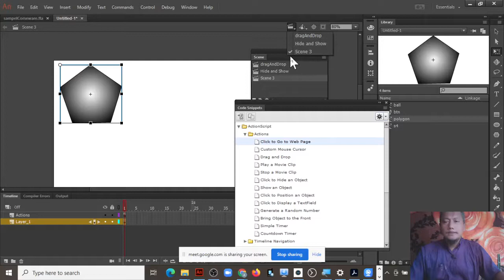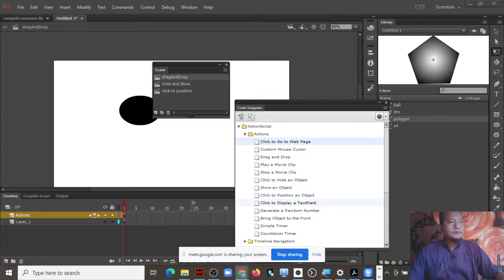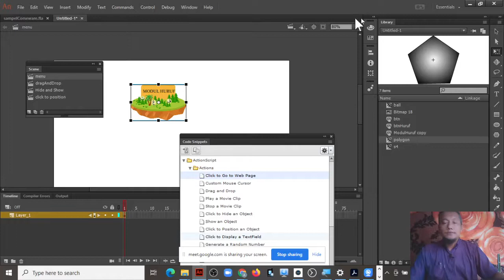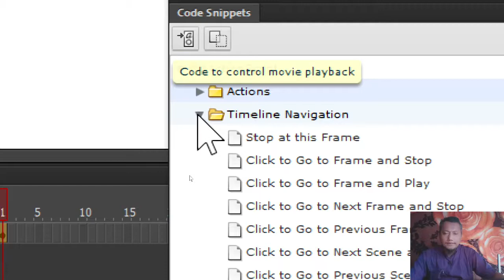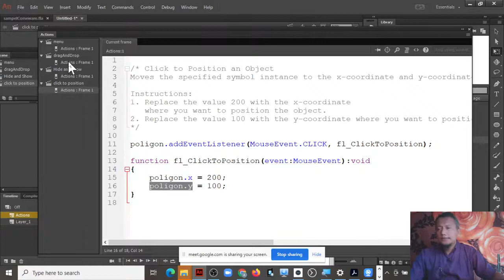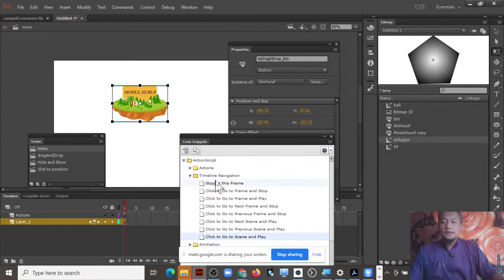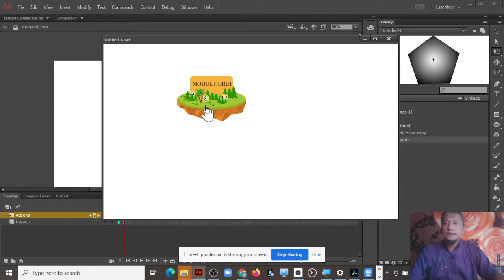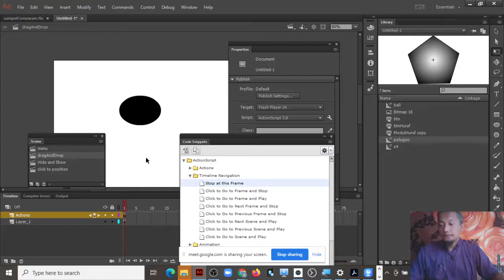Animate CC/ActionScript 3.0 Click to go to Scene using Code Snippert